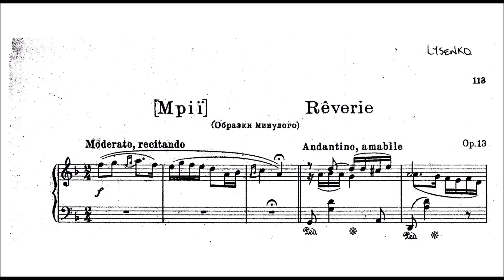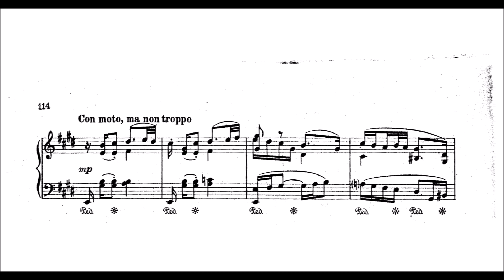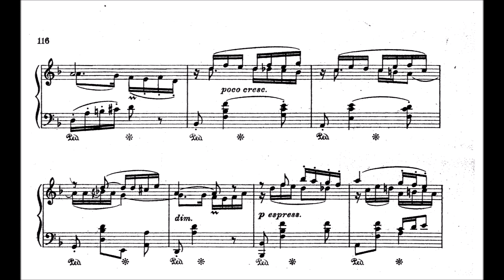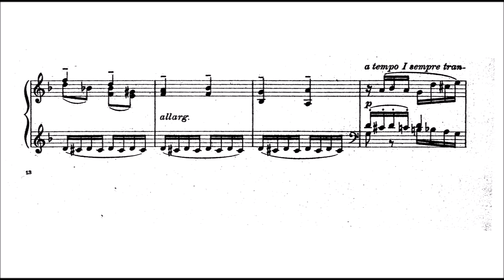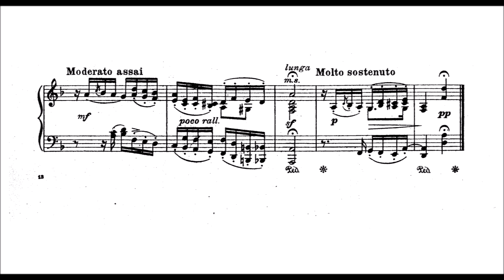Mykola Lysenko: Reverie, Op.13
Very sorrowful piece. Some harmonic progressions gems here as in 0:35.

As I wrote in the community post, I will do a livestream tomorrow about sight reading, 8pm UTC+1.